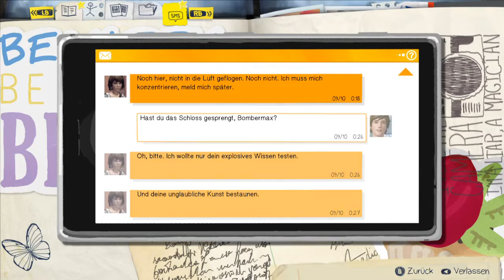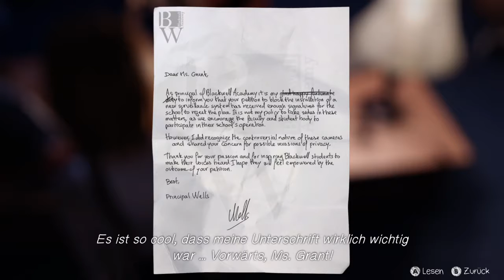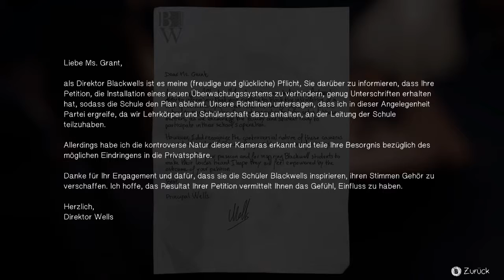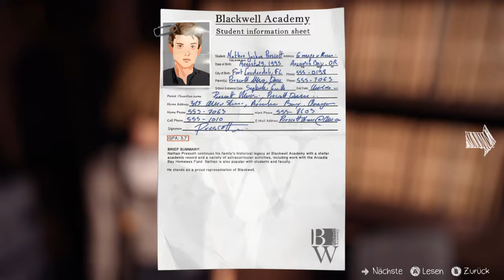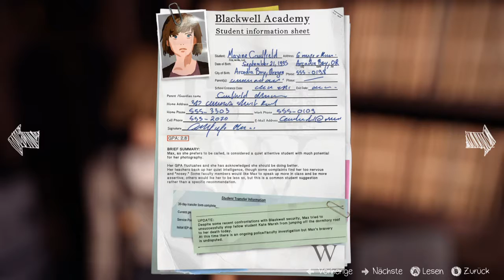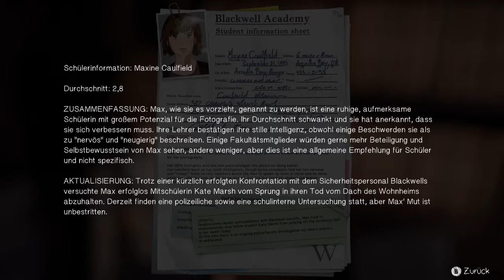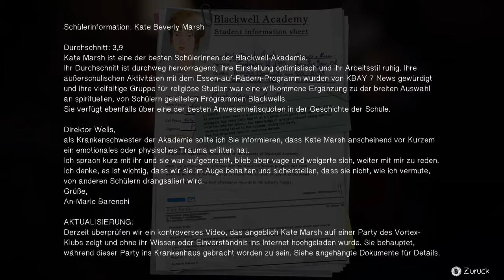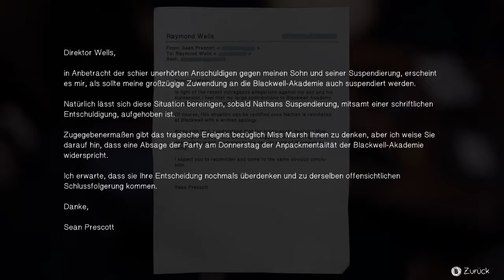Life is Strange - Let's Play #24 - Geheime Akten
Weiter gehts mit Life is Strange Episode 3: Chaos Theory, nach dem tragischen Vorfall,hat sich die Stimmung auf Blackwell geändert. Kates Opfer soll nicht vergebens sein. Wir werden herausfinden was in Blackwell vor sich geht. LG Chiko-san

Entwickler: Dontnod Entertainment
Publisher: Square Enix
Veröffentlichung: Januar, 2015